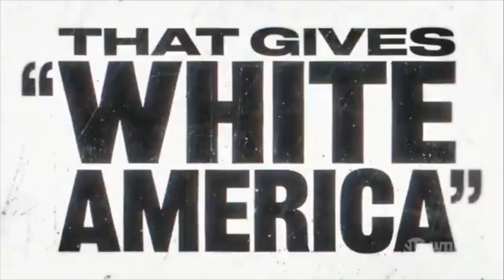"Everything's Gonna Be All White": reacting to racism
The title speaks for itself, as always.  I chose to make this video in black and white because... well, you'll soon see.

00:00 Introduction
01:59 What the topic is & isn't
04:26 Whitewashing
05:17 Telling half a story
07:14 Cop killings
08:26 Robin DiAngelo's thesis
08:53 Insensitive insects
10:27 Comedic genius
10:37 Capitol cabbages
11:35 Confederate breakdown
14:48 Two sillies
15:06 Responses to slavery
16:36 Messianic melanin
17:27 Native nuance
18:17 Statue stupidity
18:49 Questionable acronym
19:02 Agreement
19:14 ?
19:29 Conclusion